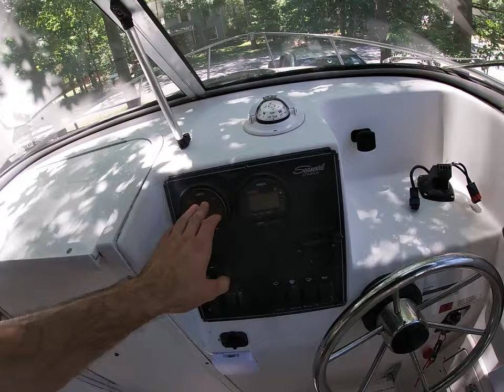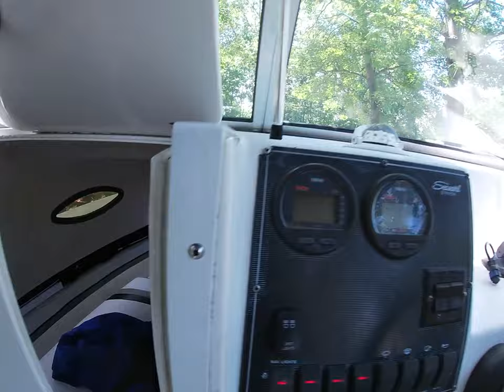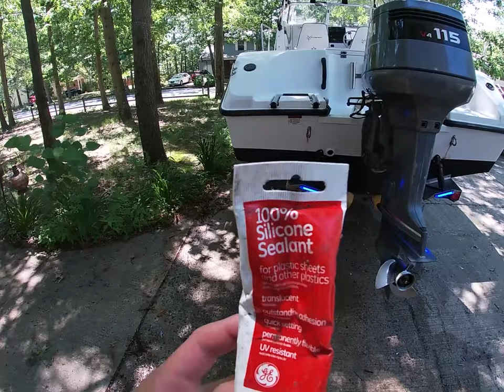Boat Tour Yamaha Outboard, LED Lights, Fish Finder, Trailer And NJ Fishing Trip!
Come with me to the New Jersey inner coastal waterways with my Yamaha SeaSwirl Striper 1851 to do some exploring and some beach fishing! More boating videos coming soon!